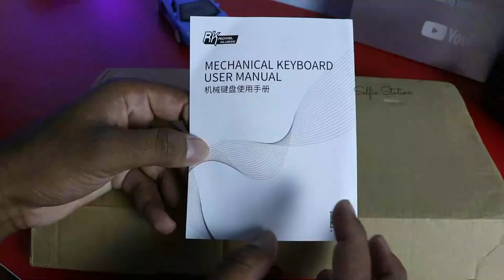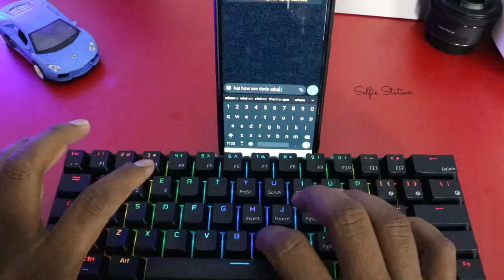BIG BOX UNBOXING 😀😀😀